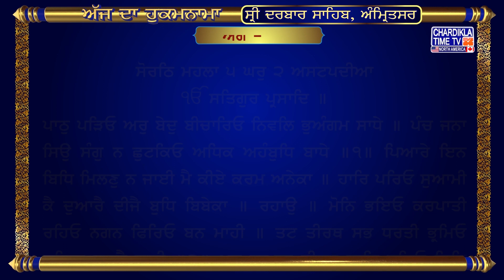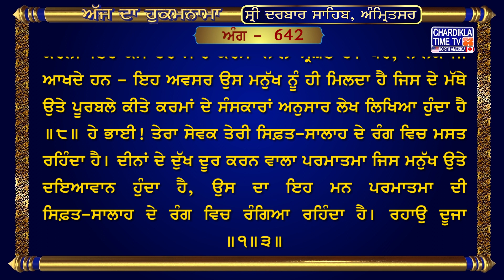Hukamnama Sri Darbar Sahib || Golden Temple || Sri Amritsar Sahib Harmandir Sahib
17, Sep 2023
Amritvele da Hukamnama Sahib Sachkhand Sri Darbar Sahib Sri Amritsar

Ang : 642

ਸੋਰਠਿ ਮਹਲਾ ੫ ਘਰੁ ੨ ਅਸਟਪਦੀਆ
ਪਾਠੁ ਪੜਿਓ ਅਰੁ ਬੇਦੁ ਬੀਚਾਰਿਓ ਨਿਵਲਿ ਭੁਅੰਗਮ ਸਾਧੇ ॥ ਪੰਚ ਜਨਾ ਸਿਉ ਸੰਗੁ ਨ ਛੁਟਕਿਓ ਅਧਿਕ ਅਹੰਬੁਧਿ ਬਾਧੇ ॥੧॥ ਪਿਆਰੇ ਇਨ ਬਿਧਿ ਮਿਲਣੁ ਨ ਜਾਈ ਮੈ ਕੀਏ ਕਰਮ ਅਨੇਕਾ ॥ ਹਾਰਿ ਪਰਿਓ ਸੁਆਮੀ ਕੈ ਦੁਆਰੈ ਦੀਜੈ ਬੁਧਿ ਬਿਬੇਕਾ ॥ ਰਹਾਉ ॥ ਮੋਨਿ ਭਇਓ ਕਰਪਾਤੀ ਰਹਿਓ ਨਗਨ ਫਿਰਿਓ ਬਨ ਮਾਹੀ ॥ ਤਟ ਤੀਰਥ ਸਭ ਧਰਤੀ ਭ੍ਰਮਿਓ ਦੁਬਿਧਾ ਛੁਟਕੈ ਨਾਹੀ ॥੨॥ ਮਨ ਕਾਮਨਾ ਤੀਰਥ ਜਾਇ ਬਸਿਓ ਸਿਰਿ ਕਰਵਤ ਧਰਾਏ ॥ ਮਨ ਕੀ ਮੈਲੁ ਨ ਉਤਰੈ ਇਹ ਬਿਧਿ ਜੇ ਲਖ ਜਤਨ ਕਰਾਏ ॥੩॥ ਕਨਿਕ ਕਾਮਿਨੀ ਹੈਵਰ ਗੈਵਰ ਬਹੁ ਬਿਧਿ ਦਾਨੁ ਦਾਤਾਰਾ ॥ ਅੰਨ ਬਸਤ੍ਰ ਭੂਮਿ ਬਹੁ ਅਰਪੇ ਨਹ ਮਿਲੀਐ ਹਰਿ ਦੁਆਰਾ ॥੪॥ ਪੂਜਾ ਅਰਚਾ ਬੰਦਨ ਡੰਡਉਤ ਖਟੁ ਕਰਮਾ ਰਤੁ ਰਹਤਾ ॥ ਹਉ ਹਉ ਕਰਤ ਬੰਧਨ ਮਹਿ ਪਰਿਆ ਨਹ ਮਿਲੀਐ ਇਹ ਜੁਗਤਾ ॥੫॥ ਜੋਗ ਸਿਧ ਆਸਣ ਚਉਰਾਸੀਹ ਏ ਭੀ ਕਰਿ ਕਰਿ ਰਹਿਆ ॥ ਵਡੀ ਆਰਜਾ ਫਿਰਿ ਫਿਰਿ ਜਨਮੈ ਹਰਿ ਸਿਉ ਸੰਗੁ ਨ ਗਹਿਆ ॥੬॥ ਰਾਜ ਲੀਲਾ ਰਾਜਨ ਕੀ ਰਚਨਾ ਕਰਿਆ ਹੁਕਮੁ ਅਫਾਰਾ ॥ ਸੇਜ ਸੋਹਨੀ ਚੰਦਨੁ ਚੋਆ ਨਰਕ ਘੋਰ ਕਾ ਦੁਆਰਾ ॥੭॥ ਹਰਿ ਕੀਰਤਿ ਸਾਧਸੰਗਤਿ ਹੈ ਸਿਰਿ ਕਰਮਨ ਕੈ ਕਰਮਾ ॥ ਕਹੁ ਨਾਨਕ ਤਿਸੁ ਭਇਓ ਪਰਾਪਤਿ ਜਿਸੁ ਪੁਰਬ ਲਿਖੇ ਕਾ ਲਹਨਾ ॥੮॥ ਤੇਰੋ ਸੇਵਕੁ ਇਹ ਰੰਗਿ ਮਾਤਾ ॥ ਭਇਓ ਕ੍ਰਿਪਾਲੁ ਦੀਨ ਦੁਖ ਭੰਜਨੁ ਹਰਿ ਹਰਿ ਕੀਰਤਨਿ ਇਹੁ ਮਨੁ ਰਾਤਾ ॥ ਰਹਾਉ ਦੂਜਾ ॥੧॥੩॥

ਅਰਥ : ਰਾਗ ਸੋਰਠਿ, ਘਰ ੨ ਵਿੱਚ ਗੁਰੂ ਅਰਜਨ ਦੇਵ ਜੀ ਦੀ ਅੱਠ-ਬੰਦਾਂ ਵਾਲੀ ਬਾਣੀ। ਅਕਾਲ ਪੁਰਖ ਇੱਕ ਹੈ ਅਤੇ ਸਤਿਗੁਰੂ ਦੀ ਕਿਰਪਾ ਨਾਲ ਮਿਲਦਾ ਹੈ। ਹੇ ਭਾਈ! ਕੋਈ ਮਨੁੱਖ ਵੇਦ (ਆਦਿਕ ਧਰਮ-ਪੁਸਤਕ ਨੂੰ) ਪੜ੍ਹਦਾ ਹੈ ਅਤੇ ਵਿਚਾਰਦਾ ਹੈ। ਕੋਈ ਮਨੁੱਖ ਨਿਵਲੀਕਰਮ ਕਰਦਾ ਹੈ, ਕੋਈ ਕੁੰਡਲਨੀ ਨਾੜੀ ਰਸਤੇ ਪ੍ਰਾਣ ਚਾੜ੍ਹਦਾ ਹੈ। (ਪਰ ਇਹਨਾਂ ਸਾਧਨਾਂ ਨਾਲ ਕਾਮਾਦਿਕ) ਪੰਜਾਂ ਨਾਲੋਂ ਸਾਥ ਮੁੱਕ ਨਹੀਂ ਸਕਦਾ। (ਸਗੋਂ) ਵਧੀਕ ਅਹੰਕਾਰ ਵਿਚ (ਮਨੁੱਖ) ਬੱਝ ਜਾਂਦੇ ਹਨ ॥੧॥ ਹੇ ਭਾਈ! ਮੇਰੇ ਵੇਖਦਿਆਂ ਲੋਕ ਅਨੇਕਾਂ ਹੀ (ਮਿਥੇ ਹੋਏ ਧਾਰਮਿਕ) ਕਰਮ ਕਰਦੇ ਹਨ, ਪਰ ਇਹਨਾਂ ਤਰੀਕਿਆਂ ਨਾਲ ਪਰਮਾਤਮਾ ਦੇ ਚਰਨਾਂ ਵਿਚ ਜੁੜਿਆ ਨਹੀਂ ਜਾ ਸਕਦਾ। ਹੇ ਭਾਈ! ਮੈਂ ਤਾਂ ਇਹਨਾਂ ਕਰਮਾਂ ਦਾ ਆਸਰਾ ਛੱਡ ਕੇ ਮਾਲਕ-ਪ੍ਰਭੂ ਦੇ ਦਰ ਤੇ ਆ ਡਿੱਗਾ ਹਾਂ (ਤੇ ਅਰਜ਼ੋਈ ਕਰਦਾ ਰਹਿੰਦਾ ਹਾਂ-ਹੇ ਪ੍ਰਭੂ! ਮੈਨੂੰ ਭਲਾਈ ਬੁਰਾਈ ਦੀ) ਪਰਖ ਕਰ ਸਕਣ ਵਾਲੀ ਅਕਲ ਦੇਹ ॥ ਰਹਾਉ ॥ ਹੇ ਭਾਈ! ਕੋਈ ਮਨੁੱਖ ਚੁੱਪ ਸਾਧੀ ਬੈਠਾ ਹੈ, ਕੋਈ ਕਰ-ਪਾਤੀ ਬਣ ਗਿਆ ਹੈ (ਭਾਂਡਿਆਂ ਦੇ ਥਾਂ ਆਪਣੇ ਹੱਥ ਹੀ ਵਰਤਦਾ ਹੈ), ਕੋਈ ਜੰਗਲ ਵਿਚ ਨੰਗਾ ਤੁਰਿਆ ਫਿਰਦਾ ਹੈ। ਕੋਈ ਮਨੁੱਖ ਸਾਰੇ ਤੀਰਥਾਂ ਦਾ ਰਟਨ ਕਰ ਰਿਹਾ ਹੈ, ਕੋਈ ਸਾਰੀ ਧਰਤੀ ਦਾ ਭ੍ਰਮਣ ਕਰ ਰਿਹਾ ਹੈ, (ਪਰ ਇਸ ਤਰ੍ਹਾਂ ਭੀ) ਮਨ ਦੀ ਡਾਂਵਾਂ-ਡੋਲ ਹਾਲਤ ਮੁੱਕਦੀ ਨਹੀਂ ॥੨॥

hukamnama,
hukamnama sahib,
hukamnama today,
hukamnama amritsar,
hukamnama ardas,
hukamnama app,